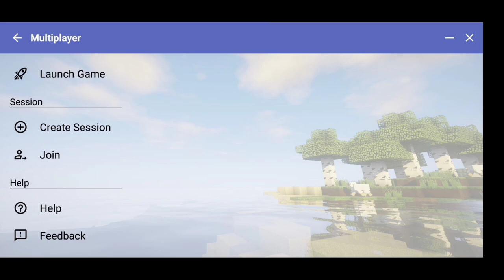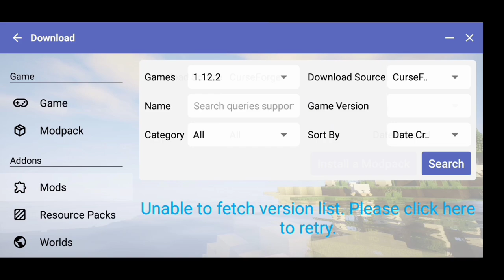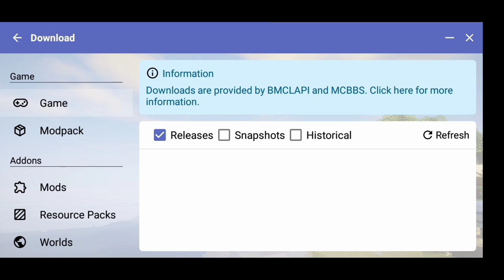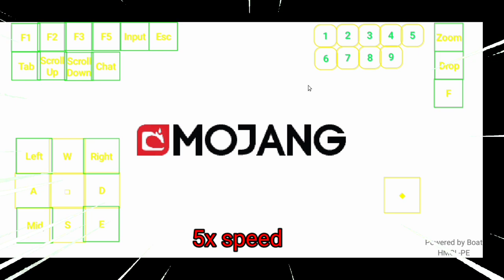BARU !! Cara main minecraft pc di android !... hmcl pe launcher freepalestine 🇵🇸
halo teman teman kembali lagi bersama saya BTA GAMING dan di video kali ini aku bakalan ngeshare, aplikasi (hmcl pe launcher). yang bisa memainkan mcpc di android